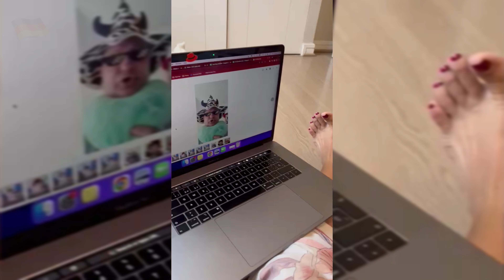2022 Aug - 1er cumpleaños de mi nieto Alex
Su primer añito. Santiago de Chile
My project 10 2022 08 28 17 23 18